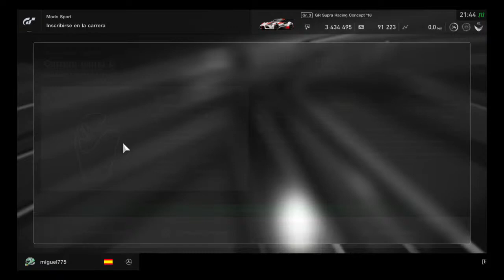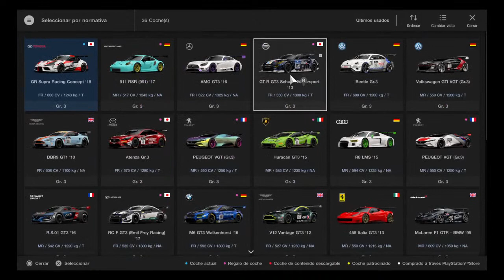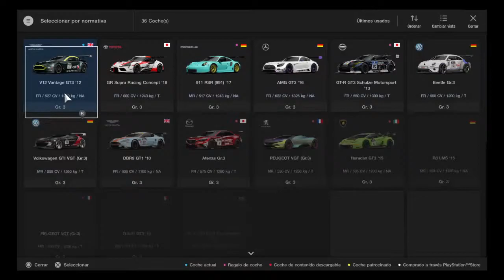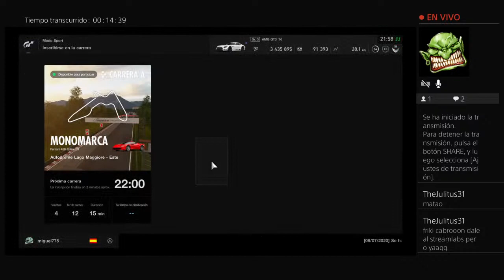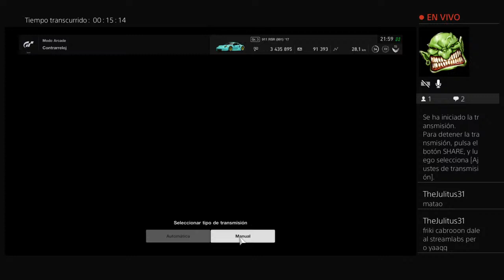GT Sport: Few laps after a very long time